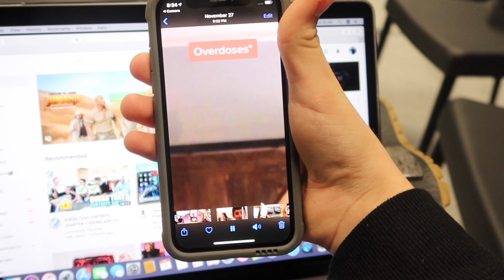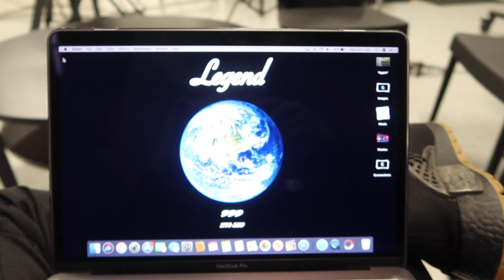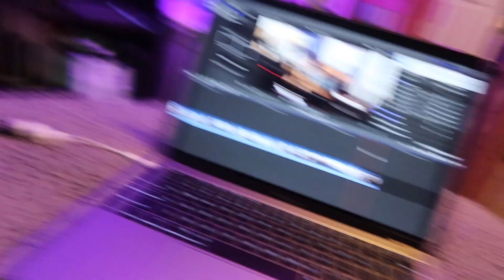Rest In Peace Juice WRLD... 🤧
Use code AustinCoburn in the Item shop!